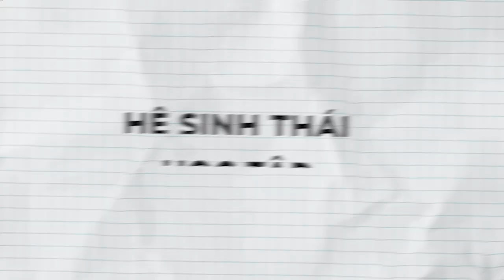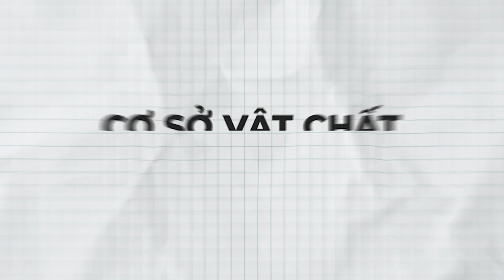[Highlight Video] - Thông tin chi tiết về Trường Đại học Đại Nam